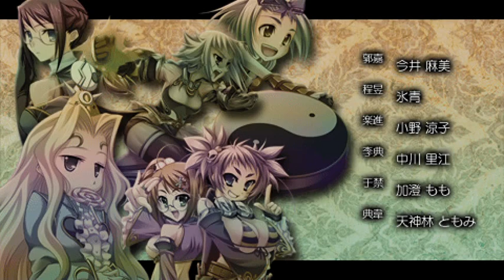Shin Koihime Musou: Otome Ryouran * Sangokushi Engi Gi (Wei)-hen [PSP] Ending Credits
真・恋姫†夢想～乙女繚乱☆三国志演義～ 魏編 (Playstation Portable) ゲームエンディング